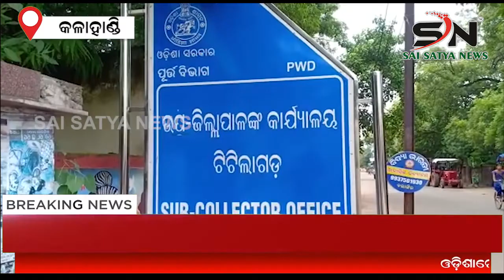KALAHANDI : ଚତୁର୍ଥ ଶ୍ରେଣୀ ଛାତ୍ର ପାଇଲେ ଗୋଲଡ଼ ମେଡାଲ। SN_NEWS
SAI_SATYA_NEWS